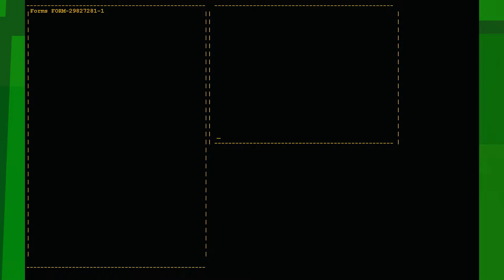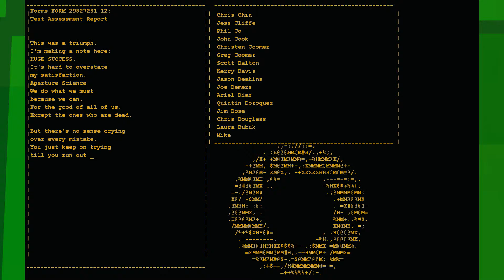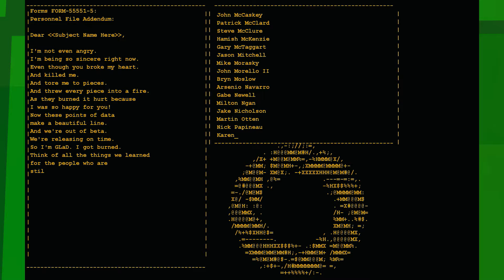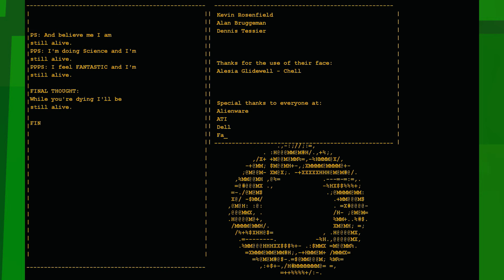EKG: Portal: Still Alive (Campaign - Finale)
It's time to kill Glados...

Portal is a puzzle-platform video game developed and published by Valve Corporation. It was released in a bundle package called The Orange Box for Microsoft Windows, Xbox 360 and PlayStation 3 in 2007. The game has since been ported to other systems, including OS X, Linux, and Android.

Portal consists primarily of a series of puzzles that must be solved by teleporting the player's character and simple objects using "the Aperture Science Handheld Portal Device", a device that can create inter-spatial portals between two flat planes. The player-character, Chell, is challenged and taunted by an artificial intelligence named GLaDOS (Genetic Lifeform and Disk Operating System) to complete each puzzle in the Aperture Science Enrichment Center using the portal gun with the promise of receiving cake when all the puzzles are completed. The game's unique physics allows momentum to be retained through portals, requiring creative use of portals to maneuver through the test chambers. This gameplay element is based on a similar concept from the game Narbacular Drop; many of the team members from the DigiPen Institute of Technology who worked on Narbacular Drop were hired by Valve for the creation of Portal, making it a spiritual successor to the game.

Portal was acclaimed as one of the most original games of 2007, despite criticisms of its short duration and limited story. The game received praise for its originality, unique gameplay and dark story with a humorous series of dialogue. GLaDOS, voiced by Ellen McLain in the English-language version, received acclaim for her unique characterization, and the end credits song "Still Alive", written by Jonathan Coulton for the game, was acclaimed for its original composition and humorous twist. Excluding Steam download sales, over four million copies of the game have been sold since its release, spawning official merchandise from Valve including plush Companion Cubes, as well as fan recreations of the cake and portal gun, a standalone version, titled Portal: Still Alive, on the Xbox Live Arcade service in October 2008, which added an additional 14 puzzles to the gameplay, and a sequel, Portal 2, which was released in 2011, adding several new gameplay mechanics and a cooperative multiplayer mode.

In Portal, the player controls the protagonist, Chell, from a first-person perspective as she is challenged to navigate through a series of rooms using the Aperture Science Handheld Portal Device, or portal gun, under the watchful supervision of the artificial intelligence GLaDOS. The portal gun can create two distinct portal ends, orange and blue. The portals create a visual and physical connection between two different locations in three-dimensional space.